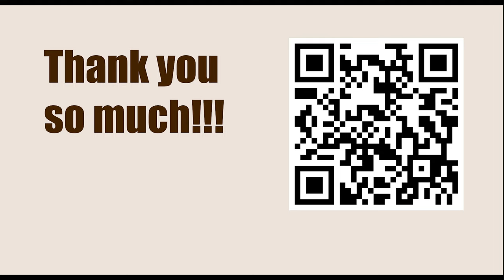NEW TRAPS in the Chess Opening || A51: Budapest Gambit, Fajarowicz Variation